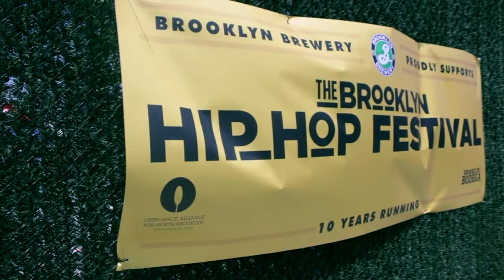Wes Jackson, Educator, Speaker, Entrepreneur Sizzle Reel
Founder, Brooklyn Hip-Hop Festival, Executive In Residence & Director at Emerson College. Author, Scholar, Educator, Hip-Hop Activist